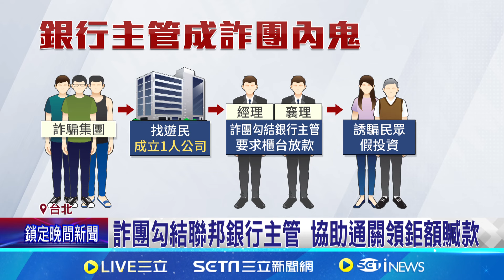銀行主管再爆勾結詐團! 騙6旬翁逾4900萬 詐團勾結聯邦銀行主管 協助通關領鉅額贓款│記者 鄭翔仁 張展誌 林佩萱 徐湘芸│【新聞一把抓】20240910│三立新聞台